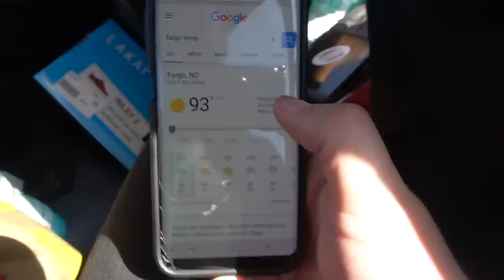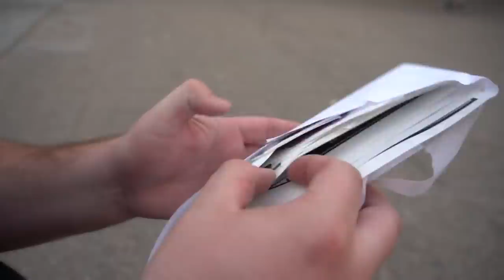Seattle to NYC in an AE86 - Part Two | Minneapolis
In this leg of the trip, we leave Bismarck ND for Minneapolis MN. We run into a minor issue and come up with a quick solution. Unfortunately, we also say goodbye to Geoff on this one too, but hopefully just temporarily. Once we hit Minneapolis, we have an awesome meet, play sk8 with fans, and drive an insane car.  Thanks so much to @og_hippy for letting us crash.